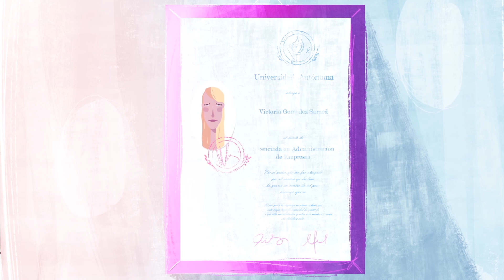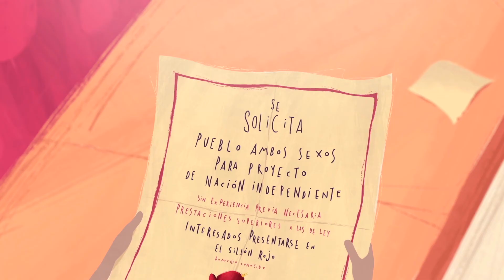La Heroica República del Sillón Rojo - Tema Sillón Rojo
Comparto con ustedes aquí parte de la música que compuse para la obra multidisciplinaria "La Heroica República del Sillón Rojo", espero que les guste ;)

La obra trata sobre la construcción de una nación y la responsabilidad de los ciudadanos en el ejercicio del poder y la forma de hacer gobierno. Todo esto narrado a partir de la historia de Gregorio, un empleado gris y cansado, que decide fundar su propio país eligiendo por territorio un Sillón Rojo.

Música y Letra: Carolina Nissen
Producción Musical: Carolina Nissen
Grabación, Mezcla y Master: Claudius Rieth, Estudios Triana

Daniel Espinoza: Trompeta
Daniella Rivera: Violín
Ángel Cárdenas: Cello
Carolina Nissen: Cuatro, Guitarra, Percusión y Voz

Animación por Animagic Studios
Dirección Creativa: David Calderón
Dirección de Arte: Alfredo Barajas
Animación Clásica: Jordi Ayguasenosa
Animación y Composición AE: Ignacio Osorio
Diseño de Sonido: Juan Carlos Aguirre

Producción General:
José Mariano Amador Cabrera

TEMA SILLÓN ROJO (presentación de personajes y trama)

Un ama de casa con problemas de bebida
sin mucho qué hacer y frustrada con la vida.
Contempla su diploma y piensa cómo hubiese sido
de haber elegido otro camino.

Un curador de arte muy ofendido
por tener que acomodar, según él, obras sin sentido.
Estrecho de miras, se rehúsa entender el arte actual,
por ciego y negligente es despedido al final.

Un albañil que se ha quedado en la calle
busca trabajo o alguien que se apiade
la gente que pasa lo atraviesa con la mirada
no lo ven, están ocupados con sus vidas cansadas.

Una adolescente que nadie quiere escuchar
mete en su bolso lo necesario para escapar.
Sale por la puerta y apura el paso sin saber
a dónde va o qué va a hacer.

Tres músicos  idealistas y soñadores
se unieron para cantar y de esta forma
el aprecio y aplauso del público alguna vez conquistar.

Día a día las noticias del televisor
se encargan de avisarnos que todo puede ir peor.
Cansado de su vida y de la realidad
Gregorio el rumbo de las cosas decidió cambiar.

Un sillón rojo en salvavidas convirtió
y la buena nueva pronto se propagó.
Personas que anhelaban otra oportunidad
llegaron al sillón huyendo de su infelicidad.

Y así es como esta aventura se inició
un grupo de desesperados montados en un sillón
al mar se lanzaron pues querían conquistar
un nuevo mundo donde todo pudiera mejorar.